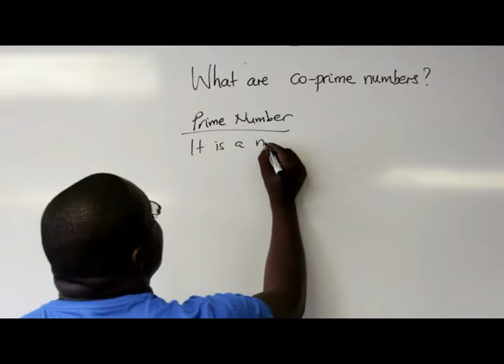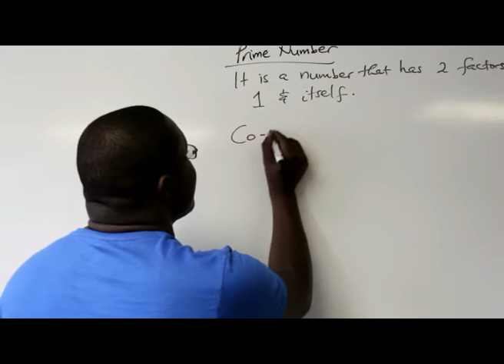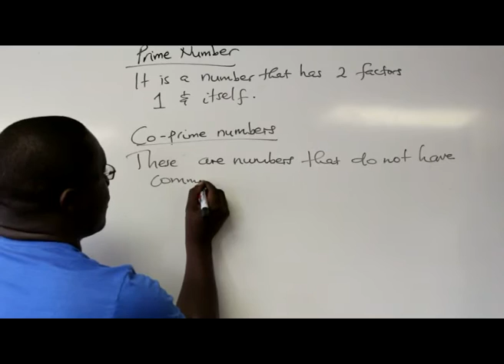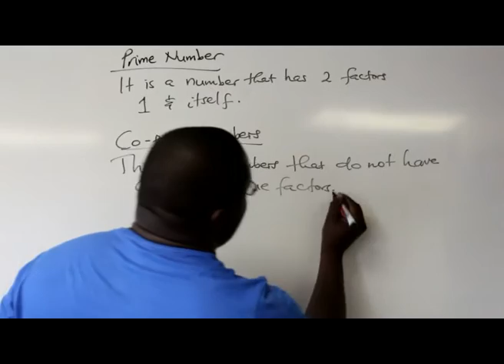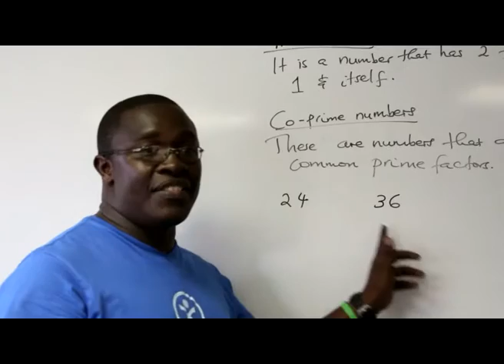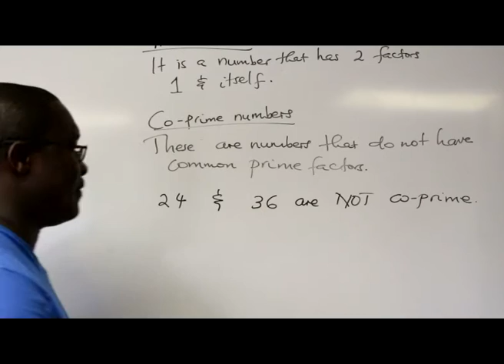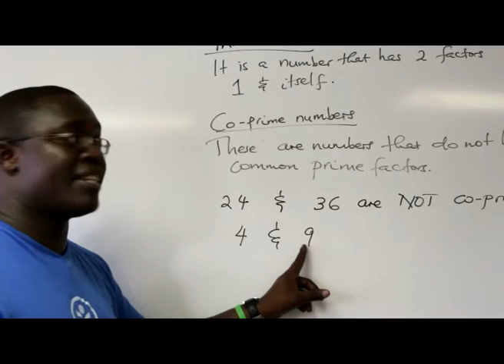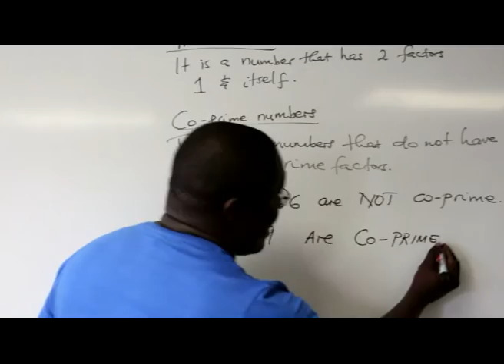Maths Genius: Episode 26 - What are co-prime numbers?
What are co-prime numbers?
In number theory, two integers a and b are said to be relatively prime, mutually prime, or co-prime if the only positive integer that evenly divides both of them is 1. That is, the only common positive factor of the two numbers is 1. This is equivalent to their greatest common divisor being 1